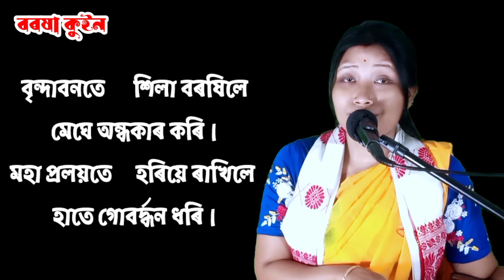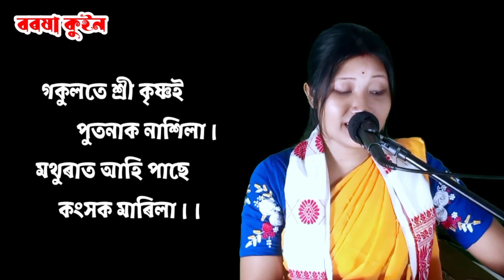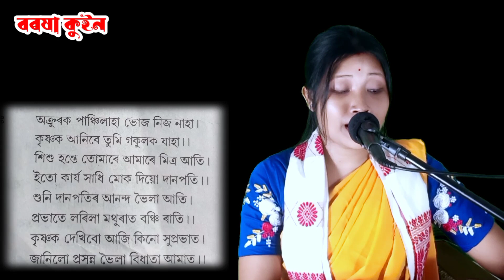Brindabonote hila borokhile (বৃন্দাবনতে শিলা বৰষিলে) barasha queen